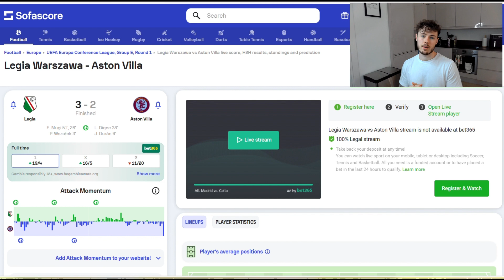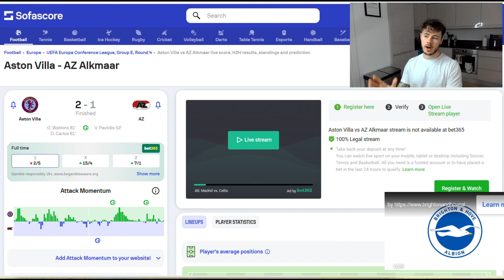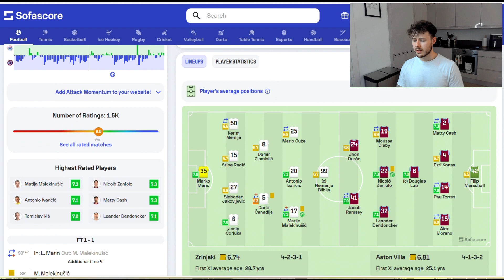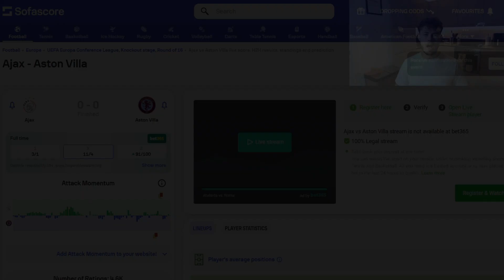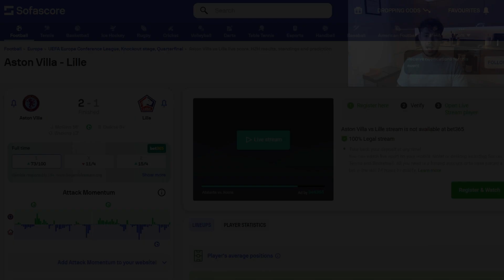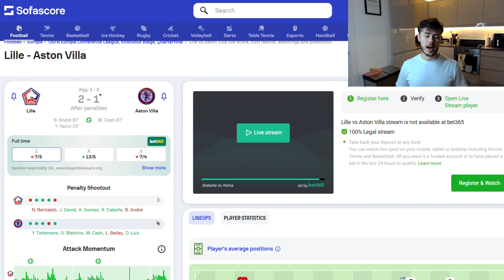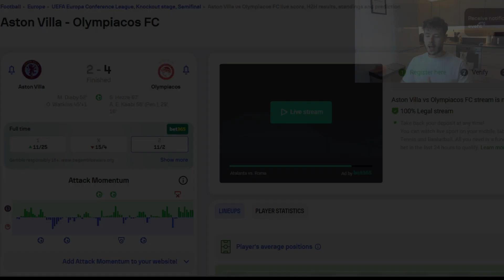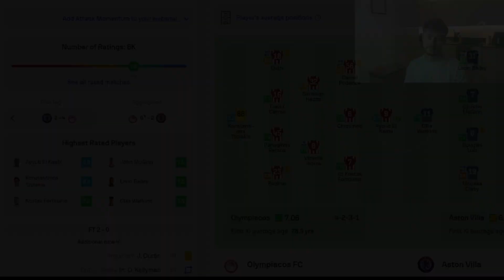Aston Villa's 2023-2024 UEFA Conference League Campaign... Reviewed (AVFC Special)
My passion has always been sports (specifically football) and journalism. I've combined those to focus on a YouTube channel where I want to grow a family of likeminded passionate people who want to chat about football :)

CURRENT UPLOAD SCHEDULE:

Match Previews - 1 day before Villa game
Match Reviews - 1/2 days post Villa game
Special Videos - every 2 weeks

Until the next time, Up The Villa!